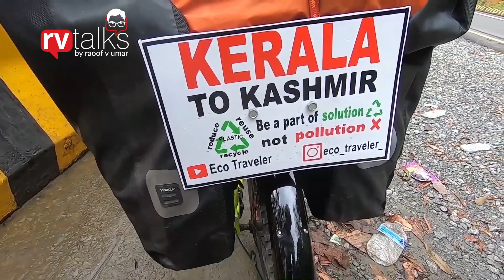Kerala to Kashmir bicycle Rider | Interview with Eco Traveller Irshad | RV Talks by Raoof V Umar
Tech and tech related services could be the second most needy items after oxygen.It's very hard to find a sector where technology has less influence.Moreover, success stories can't be created in future days until and unless we sharpen and update our tech skills.

About RV Talks by Raoof V Umar

Raoof V Umar,the founder of feliz e-media, the leading digital advertising company in Kerala  with n number of corporate clients , shares his expertise with you through this channel. Rv talks will be a fuelling factor to enhance the level of your business to it's peakness clubbing all latest tech updations available. additionally all your thirstness for the wonders of tech can be quenched.